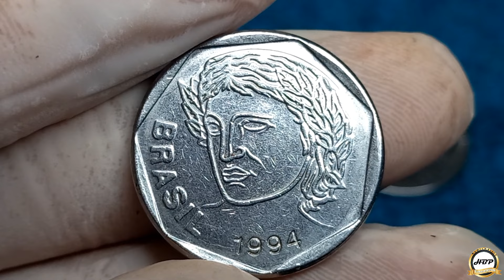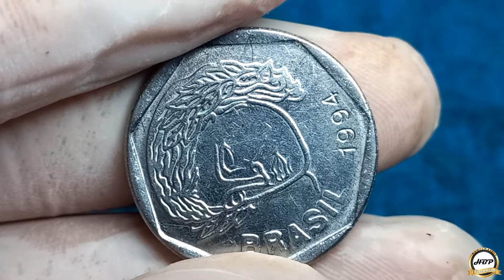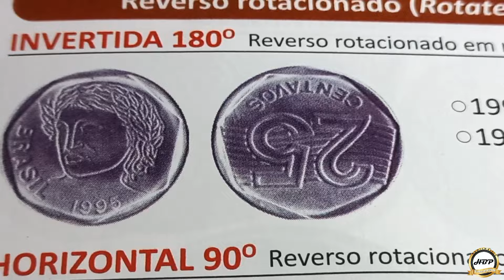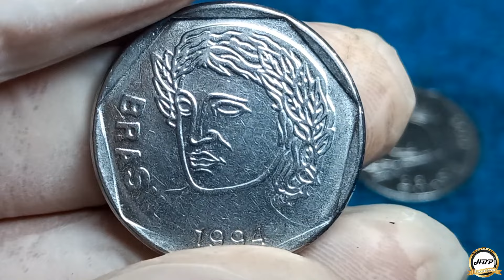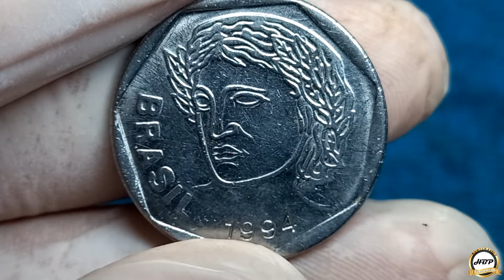Saiba o porque essas moedas vale muito dinheiro! 25 centavos 1994, defeito raro de achar no troco.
Saiba o porque essas moedas vale muito dinheiro! 25 centavos 1994, defeito raro de conseguir no troco.
Aqui temos três moedas raras com anomalia valiosa que no mercado numismático são muito procuradas por colecionadores.
A oferta desses exemplares para negociação são muito baixa por causa que nem todos os colecionadores possuem na sua coleção principalmente essa do lado direito da sua imagem que é a mais rara de encontrar no meio circulante.